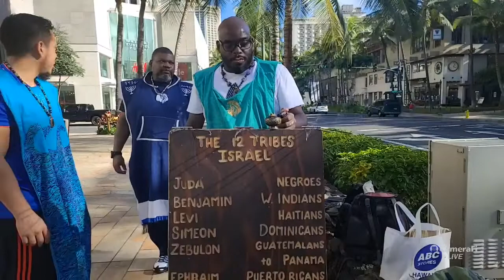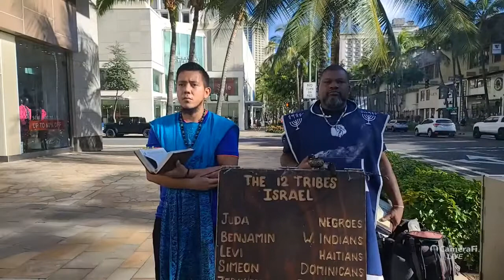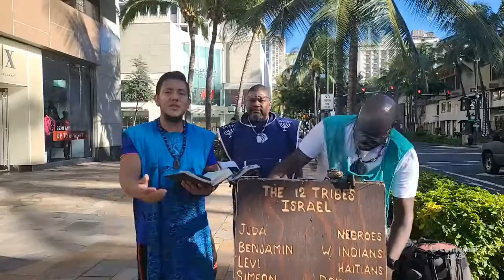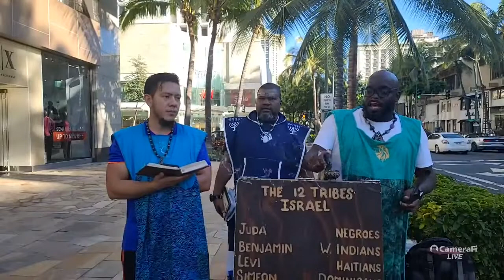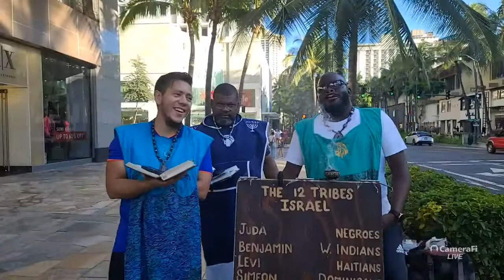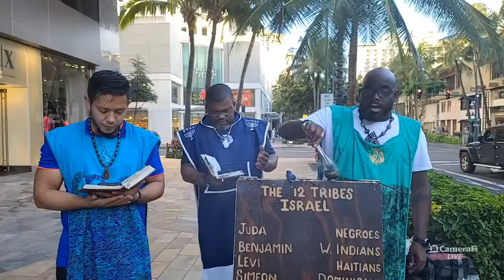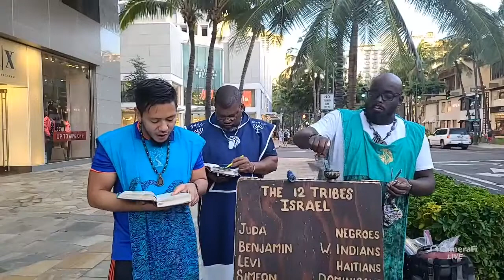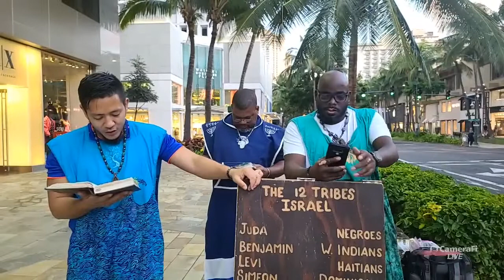GMSHAWAII LIVE CAMP 1 31 21 (GMSHAWAII BA)